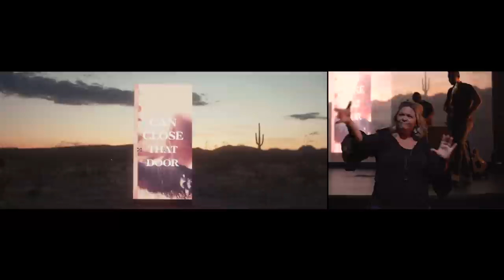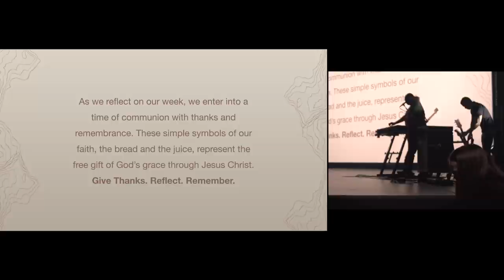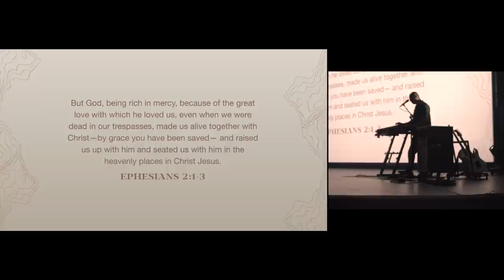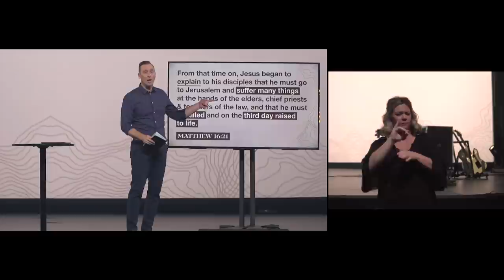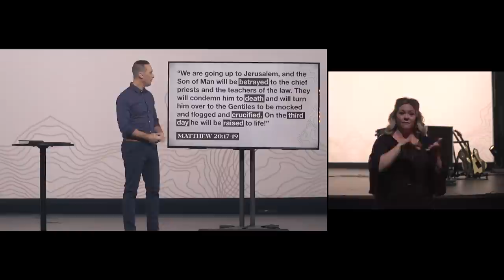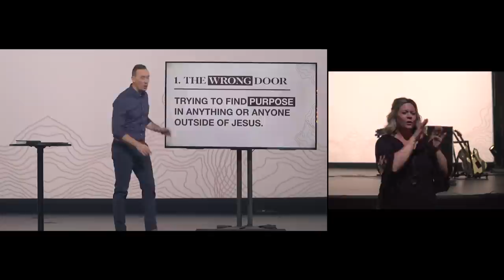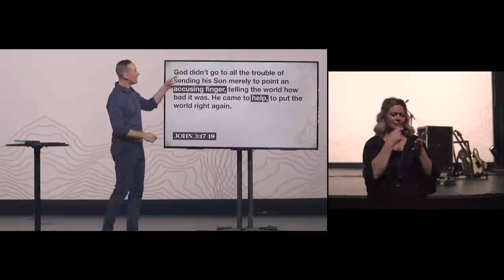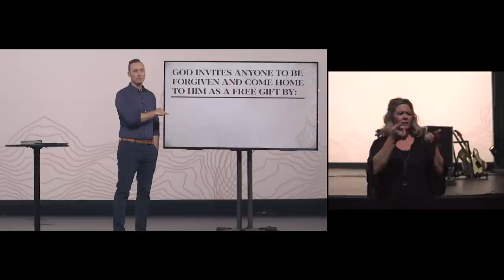ASL Sign Language Interpretation // Easter // Welcome Home // Ashley Wooldridge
Words and Music by Phil Wickham and Brian Johnson.

Rattle! – Elevation Worship
Written by Steven Furtick / Chris Brown / Brandon Lake.

King of Kings – Hillsong
Words and Music by Jason Ingram, Brooke Ligertwood & Scott Ligertwood

CCLI #1580195